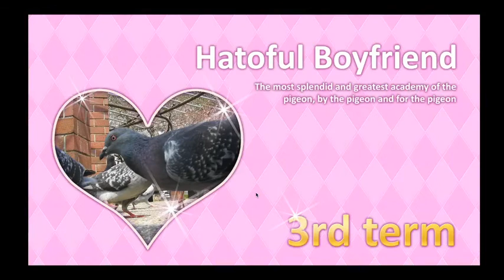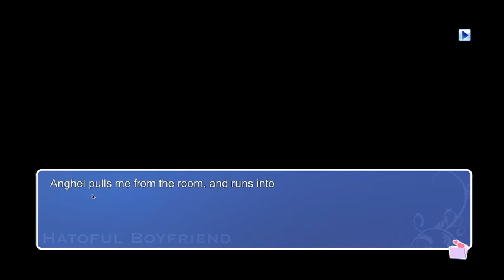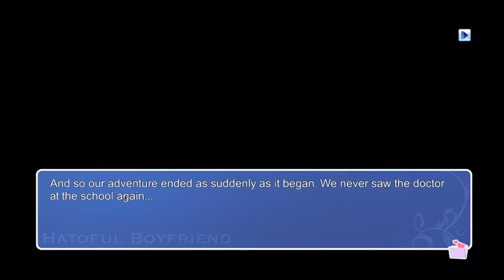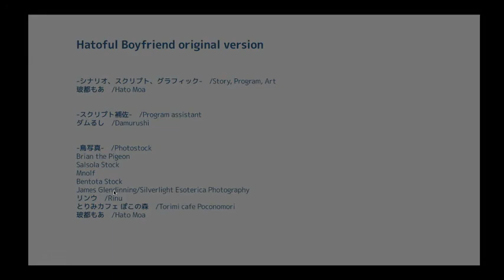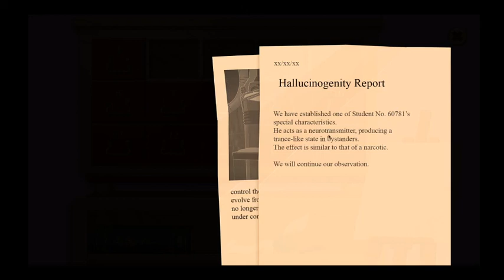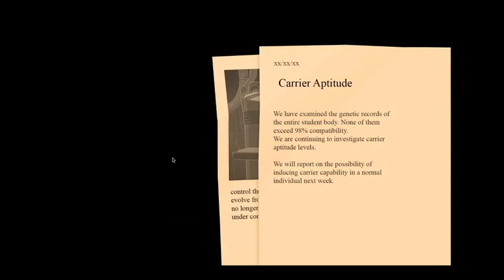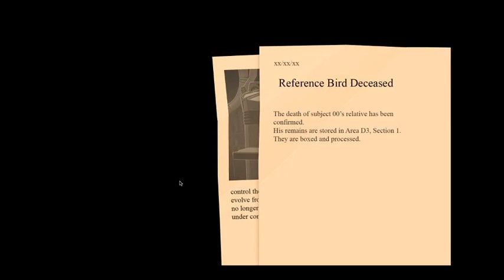Hatoful Boyfriend (#15) - Anghel Ending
Some of the walkthroughs were like, "hahaha this is such a hilarious plot line" and I am just lost. Maybe I don't play enough J-RPGs.